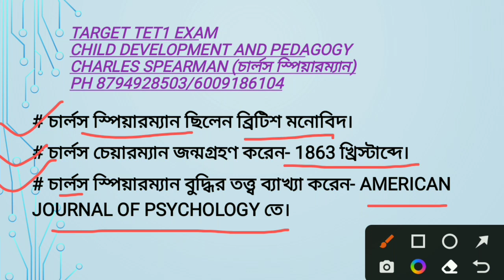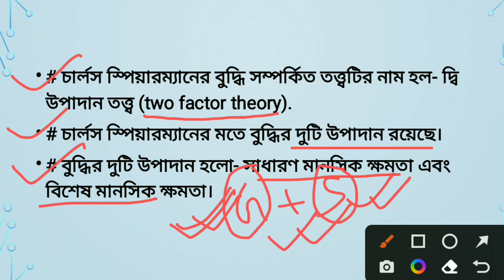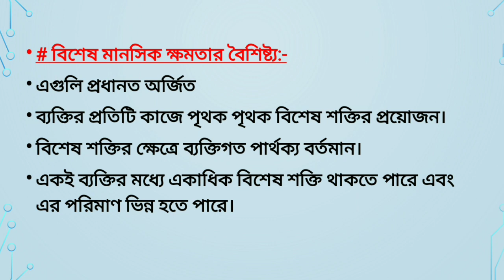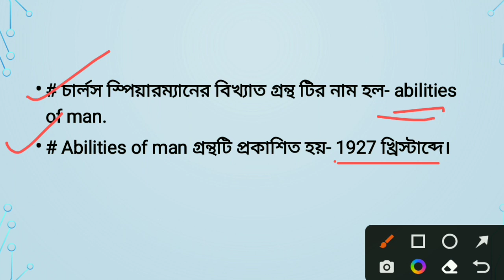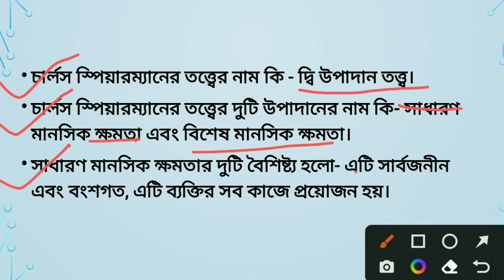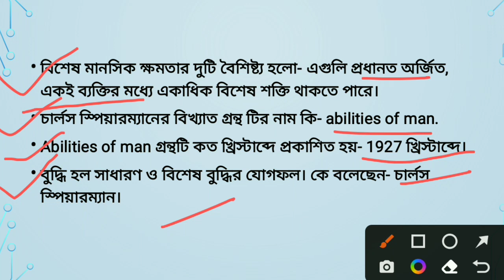Target TET1 Exam// Charles Spearman's Two factor theory// CDP//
এই ভিডিওতে ত্রিপুরা টেট পরীক্ষার জন্য Child development and pedagogy থেকে ‌ Charles Spearman's Two factor theory  নিয়ে বিস্তারিত আলোচনা করা হয়েছে।
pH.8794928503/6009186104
CDP:-